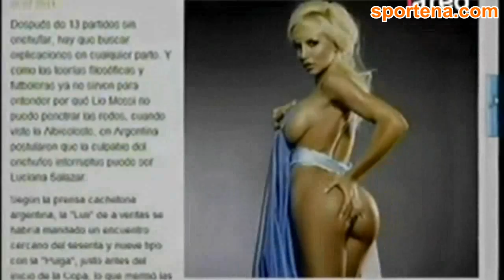Η σεξοβόμβα Λουσιάνα Σαλασάρ "γκαντέμιασε" το Λέο Μέσι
Η εκρηκτική Λουσιάνα Σαλασάρ πέρασε μια "καυτή" νύχτα με το Λέο Μέσι, ο οποίος όμως από τότε δεν αποδίδει καλά με την εθνική Αργεντινής στο Κόπα Αμέρικα. Διαβάστε το σχετικό ρεπορτάζ εδώ